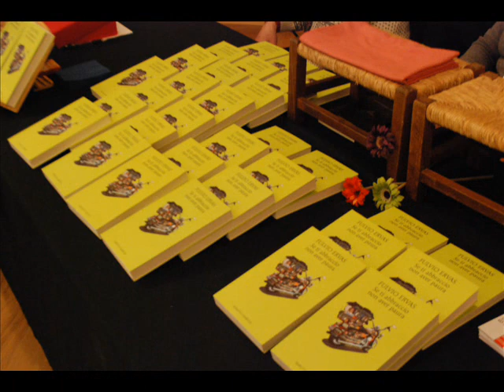Se ti abbraccio non aver paura di Fulvio Ervas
Sabato 12 gennaio 2013 presso la Sala delle Museo del Museo Nazionale di Arte Medioevale e Moderna di Arezzo FULVIO ERVAS presenta "Se ti abbraccio non aver paura" (Marcos Y Marcos editore).
Introduce e modera l'incontro Barbara Bianconi con le domande e gli approfondimenti di Linda de Benedictis.

Fotografie realizzate da SPIKE
Musica di RF.